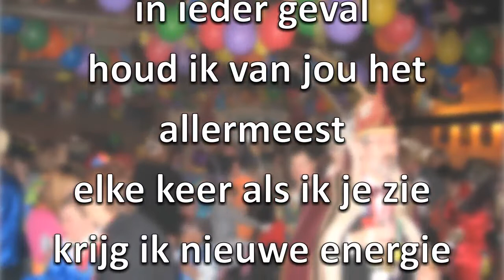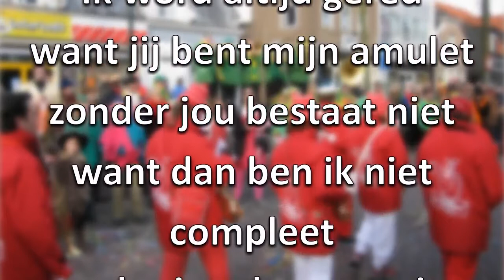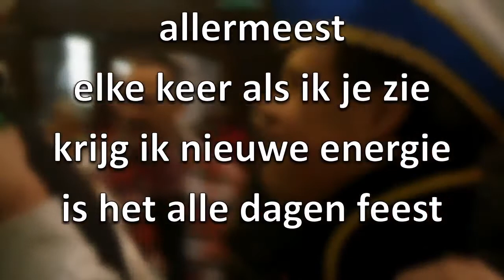In Ieder Geval